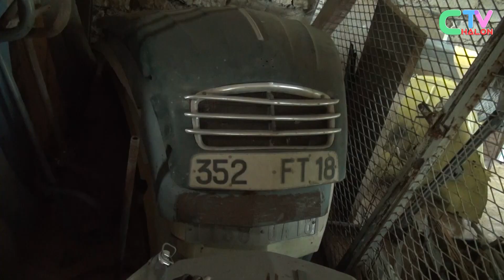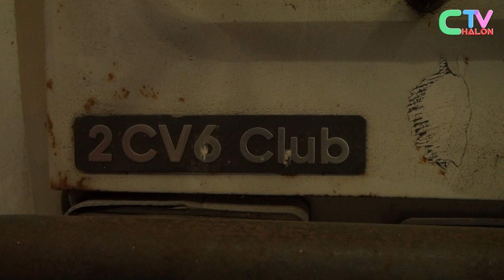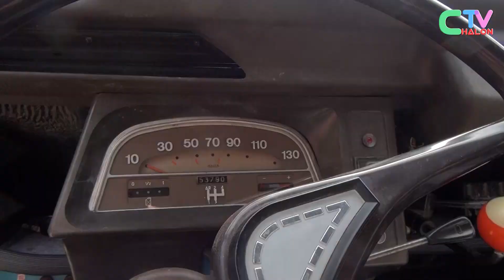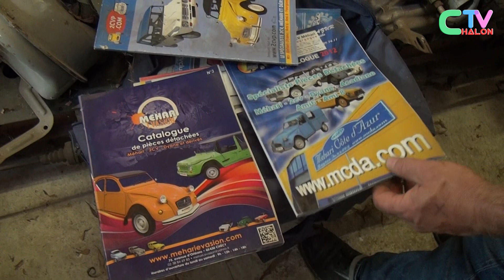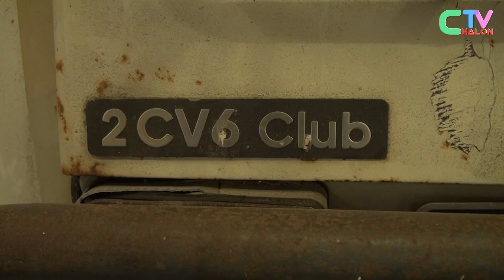Passionné, collectionneur, réparateur de 2cv Citroën